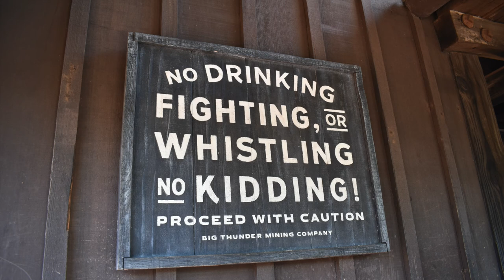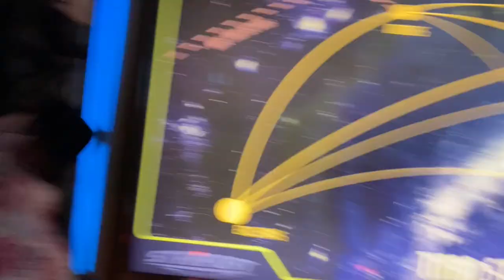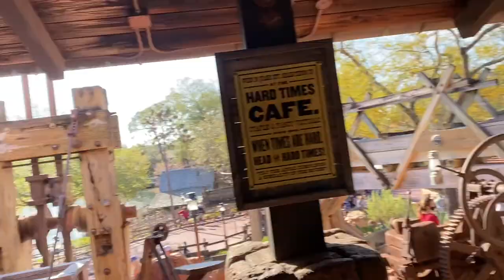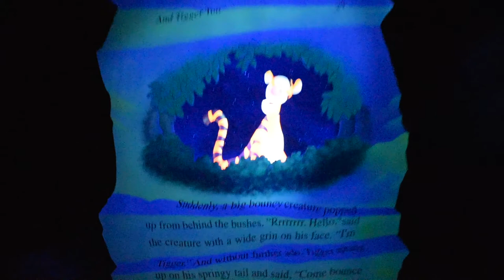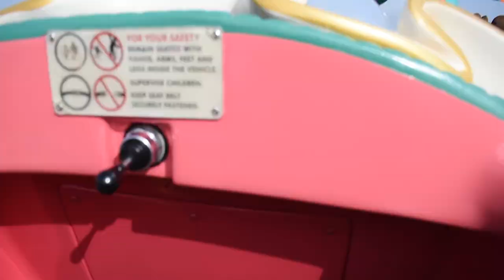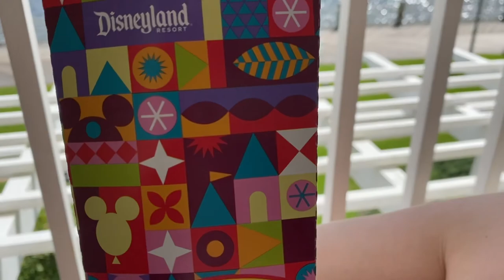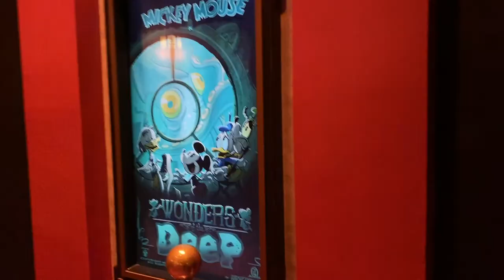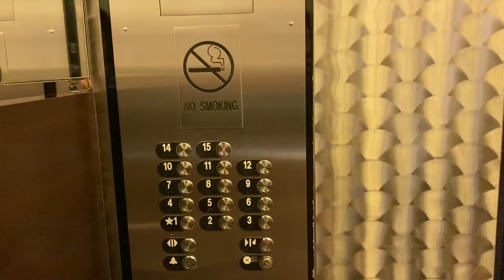Episode 203: WDW February 2021 Day 3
Join us on an action packed Day 3! We spend our morning at Magic Kingdom bopping around between attractions! Then we park hop to Hollywood Studios where we ride Mickey and Minnie's Runaway Railway for the first time (I did not film it though). Finally we head to dinner at California Grill!